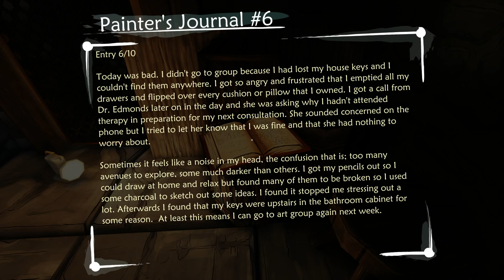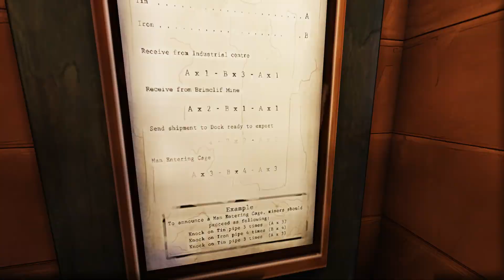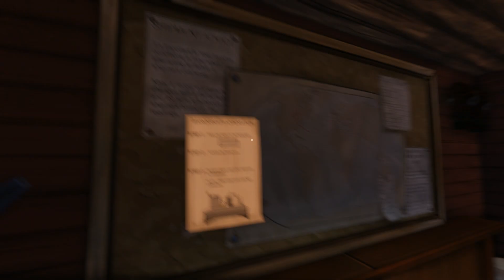Ether One #009 - Kontrolle [deutsch] [Full HD]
«ETHER ONE»
Exploration Adventure Puzzle von White Paper Games (2014)

Ether One ist ein Biest. Ein sperriges, eigenwilliges Spiel, dass nichts von Konventionen hält und dabei noch wunderschön aussieht. Es ist ein langsames Spiel, bei dem man doch so viel übersehen kann, was jedoch nicht schlimm ist. Es ist ein Spiel voller Widersprüche und gleichzeitig voller Ruhe.

Dies ist ein Abenteuer. Ob ich das Spiel als LP durchspiele, oder nur in ein paar Folgen anzocke, werde ich Euch überlassen. Soviel steht fest: Ich werde Ether One bezwingen. Mit Genuss.